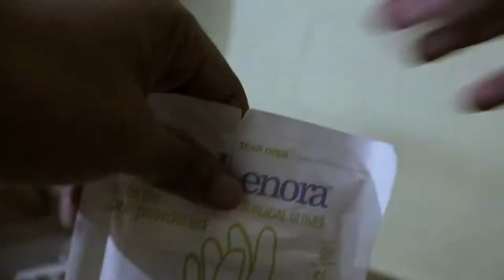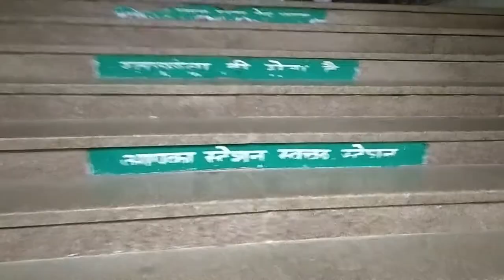How did I spent 3 hours in an empty railway station post-lockdown?(Varanasi Jn.)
So, On 18th September,2020 I had to board a train from Varanasi Jn.(Cantt.) and for that I reached the station 3hrs. before the scheduled arrival of the train and a portion a the station was completely empty but I was allowed to wait in that area by the station gaurds.
As I was travelling after 7 months after lockdown , so, I had a fun time all alone in that place and so I shared this memory with you all.
Regards,
Kabir.